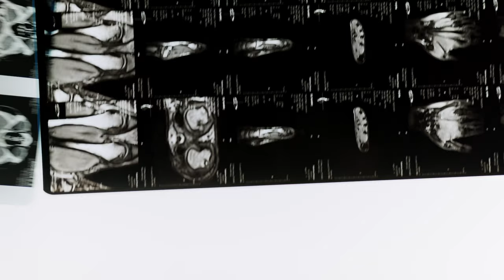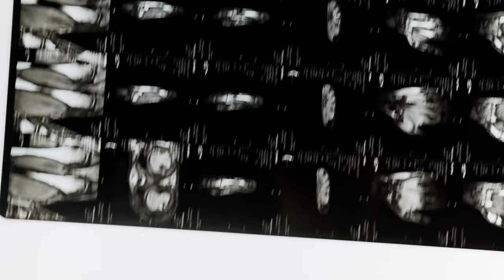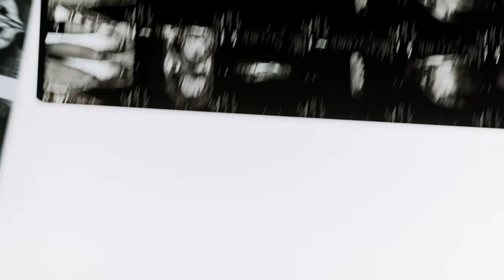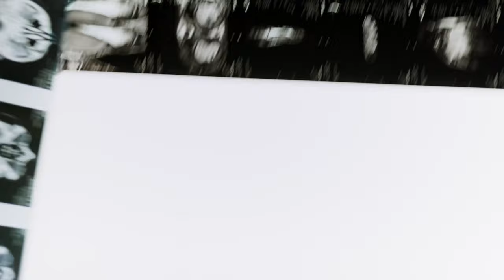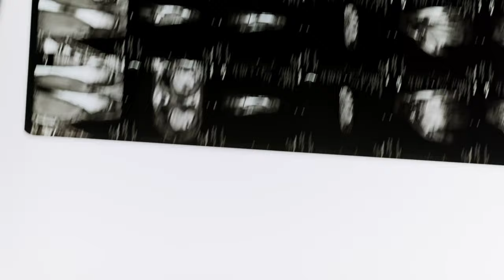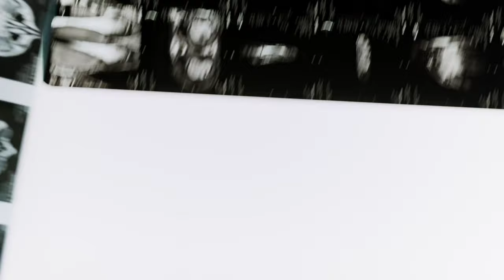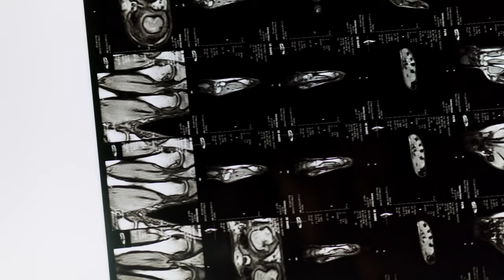Relaxing Sleep Music • 3hr Program your mind while you sleep 369Hz + 40Hz Pure Sine Wave (Feels)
Relaxing Sleep Music • Program your mind while you sleep with repetition of 369Hz and 40Hz Pure Sine Wave | 4K + 5.1 Channels (Lens).

The video you watching will penetrate through your eyes and into your limbic mind. Make sure you use headphone for 5.1ch effects.

Relaxing sleep music for deep sleeping as your mind being program. Fall asleep to beautiful nature videos and use the relaxing music ("Feels” by Patrick Patrikios).

We recommend using headphones for the best experience with this track.

40Hz Pure Sine Wave Producing Focus, Calmness, Happiness

“If you knew the magnificence of the three, six and nine, you would have a key to the universe.” - Nikola Tesla

“The number 9 is the node and represents Spirit. The number 3 and 6 represent Yin and Yang in the form of magnetism and the number 9 is the S curve" - Marko Rodin

36,9Hz, 369Hz, 3690Hz are the main frequencies of this music
The music you are hearing counts 36,9 bpm
The Morse code goes |||

repeat 369 silently in your mind
see 369 in your mind’s eye
to let the magnificence of 369 work in your life

1) Program your mind while you sleep with repetition of 369Hz and 417Hz to remove negative blocks for 3 hours.
2) Fall asleep as you return to your spiritual order with 852hz and use the Orient music for 3 hours.
3) Repair your DNA with left side 528hz Pure Tone | and Nature's Healing Music with Left side 432hz for 3 hours (Repair DNA + Healing)
4) Program your mind with unlimited Abundance for 3 hours with Rt 528hz Pure | Lt @183,58Hz Jupiter's Spin
5) 3 hours Program your mind while you sleep with 369Hz + 40Hz Pure Sine Wave
6) 3 hours Attracting Abundance While Sleep.Right Delta Waves | Left 183,58Hz
7) 3 hours Relaxing Rain and Thunder Sounds, Asleep Faster, Beat Insomnia
8) 3 hours Super Low Frequency Music to Release Stress and Tension
9) 3 hours Right @174Hz for Pain Relief | Left @639Hz for healing heart
11) Waterfall Sound for Sleep with White Noise for 5 hours
12) Heavy Night Rain 3 hours Sounds for Sleeping. Beat insomnia, Relax, Study, Reduce Stress